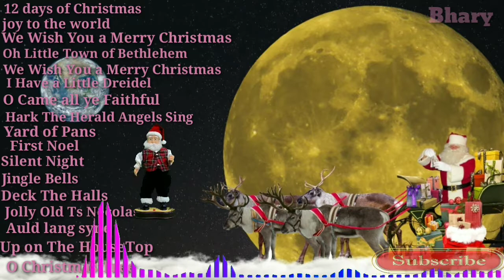🎅🎅🎅 best Christmas song playlist (vocals)